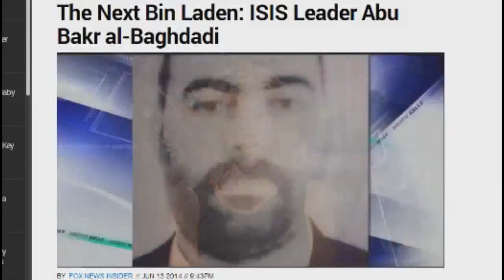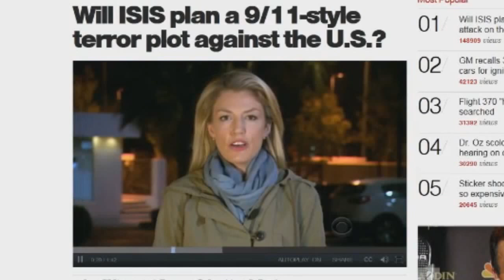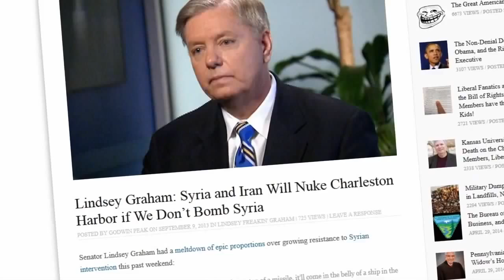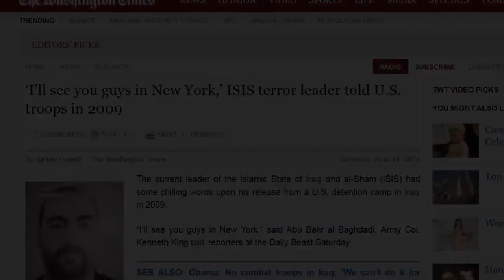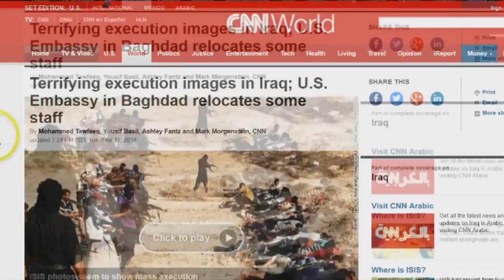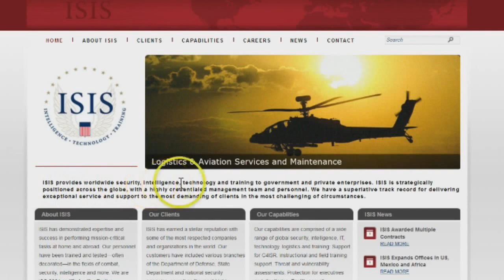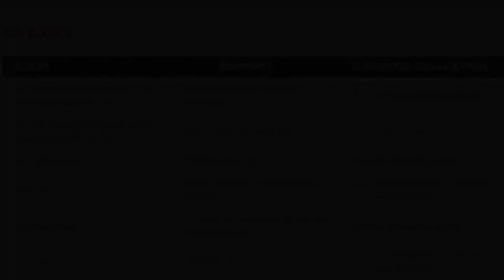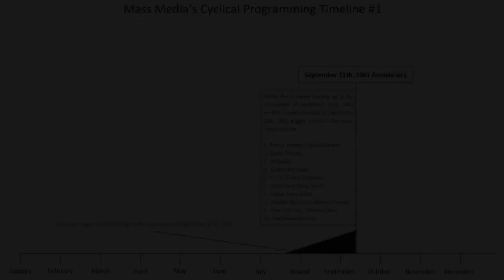ISIS EXPOSED : VATICAN / CIA BLACK-OPS